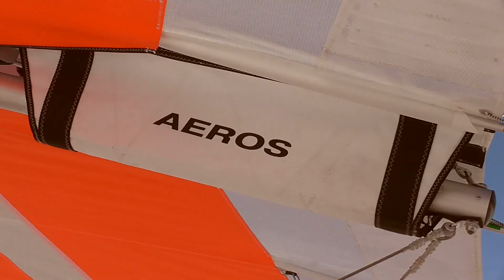Microlight flying best experience in Bakuriani, Georgia.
Microlight winter flights in Bakuriani, Georgia. Operated by Delta Club Georgia.